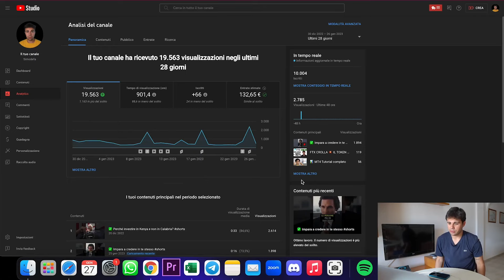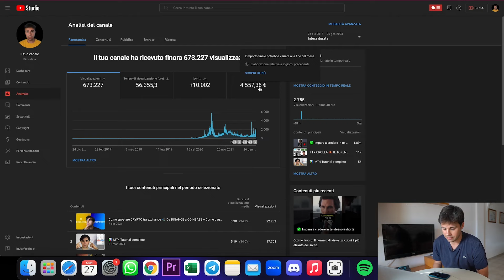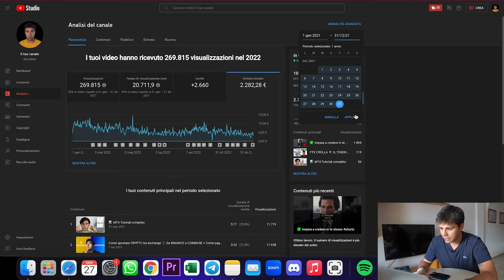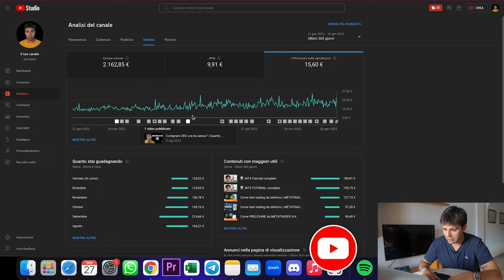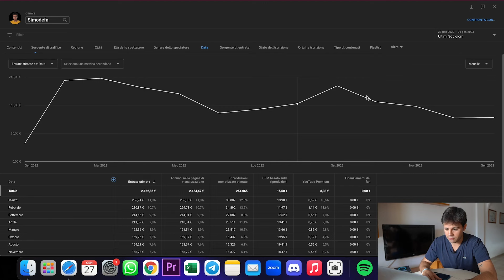10.000 Iscritti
Che dire, può essere banale, ma Grazie, Simone.

●▬▬▬▬ INDICE ▬▬▬▬●

00:00 Credeteci
04:55 Quanto Ho Guadagnato